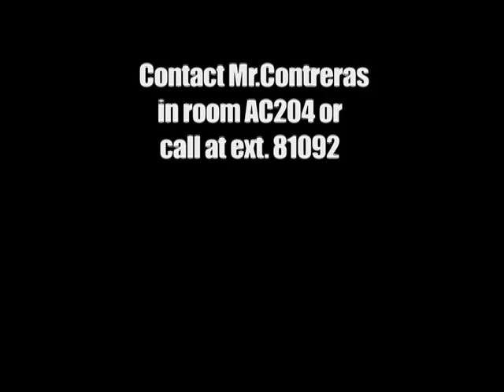March 2 - What's Up McLane! (in HD)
This week's show: VITA, Hollywood Center, Lip Dub, and Art Club Window Painting.  What's Up McLane, the weekly bulletin show produced by the McLane High School ROP Digital Video Production class is, as always, in HD.  Don't forget to check it out every Friday.